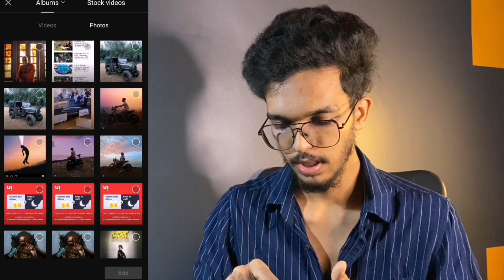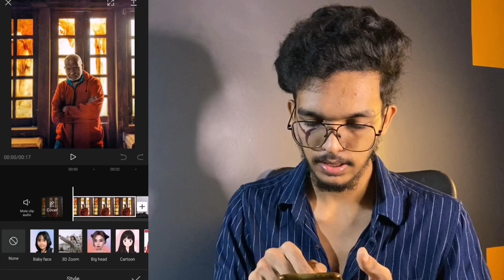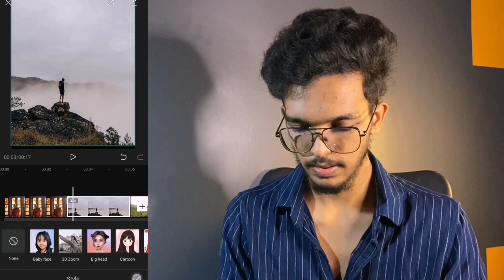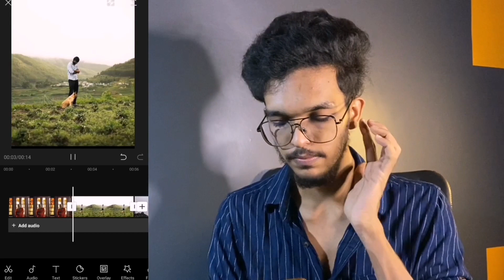Trending 3D zoom effect editing | reels editing | malayalam capcut editing